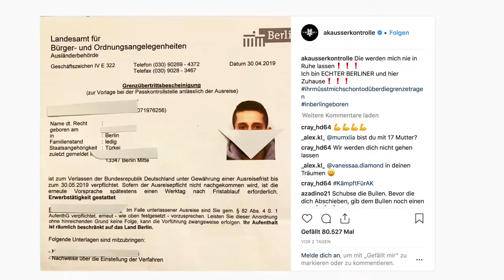AK Ausserkontrolle droht die Abschiebung!!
Hi Freunde heute ein ernstes Thema dem Rapper Ak-Ausserkontrolle droht eine Abschiebung vermutlich in die Türkei EILMELDUNG...